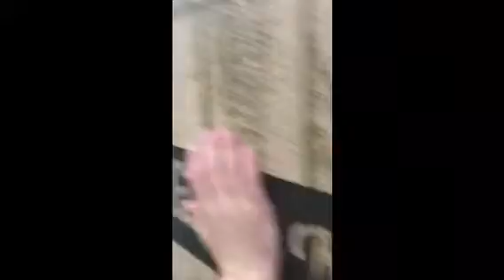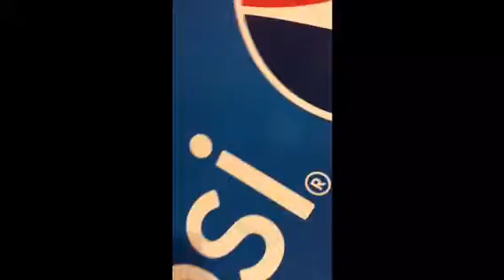Hide and seek we got caught